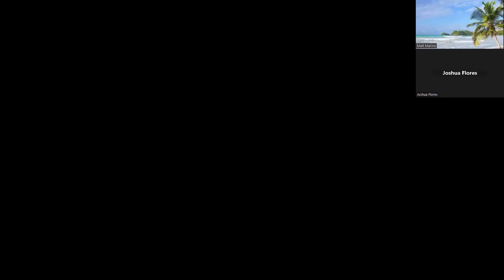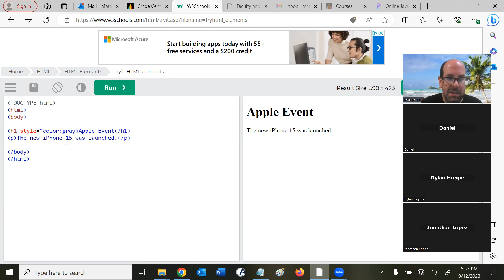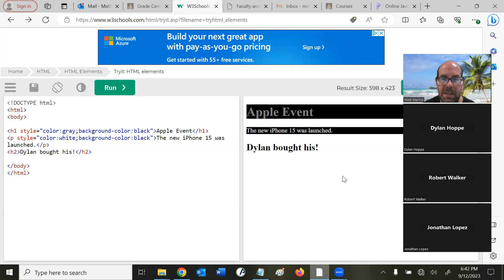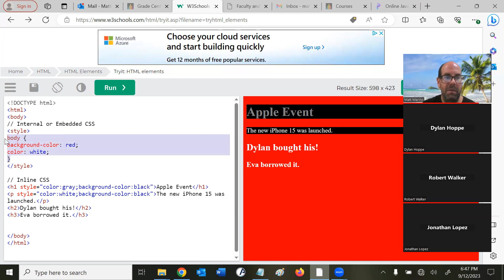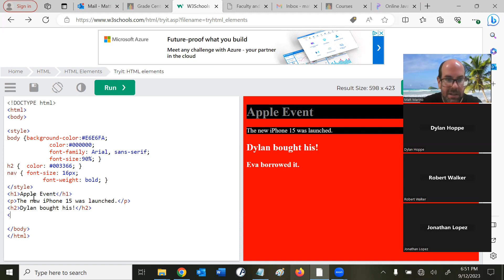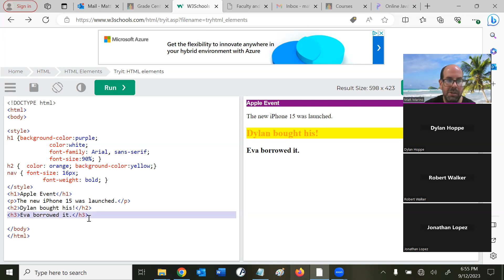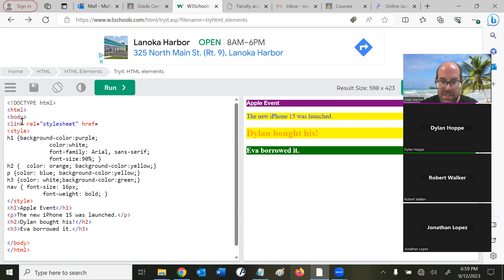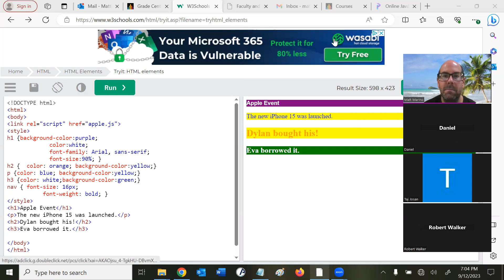INFO 2015 9-12-23 Lecture Part 2